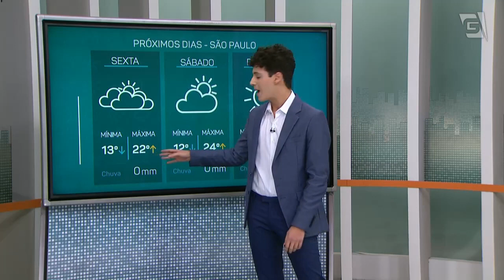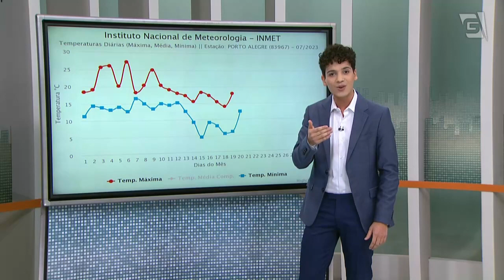Previsão do Tempo – 20/07/2023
E agora a Previsão do Tempo, com Felipe Vidal.

Foto: Uriel - Unsplash